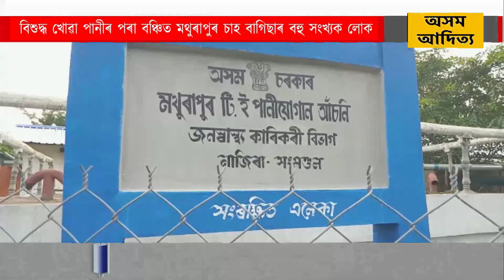বিশুদ্ধ খোৱা পানীৰ পৰা বঞ্চিত মথুৰাপুৰ চাহ বাগিছাৰ বহু সংখ্যক লোক